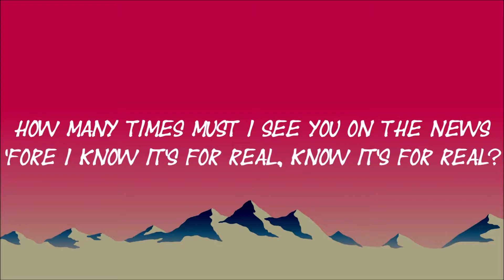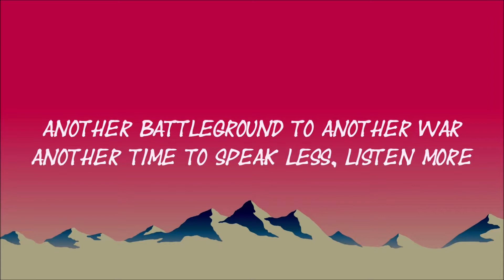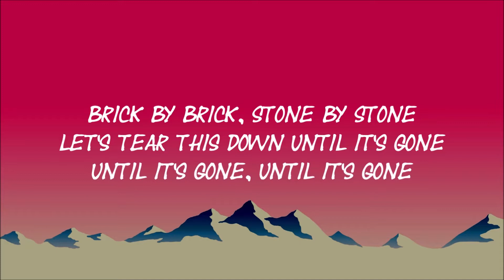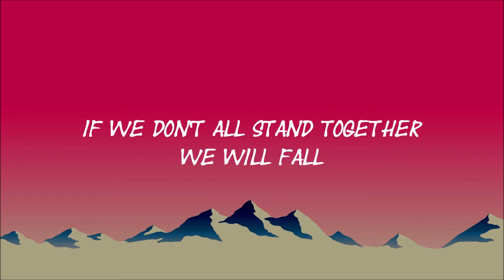the script - DIVIDED STATES OF AMERICA (LYRIC VIDEO)